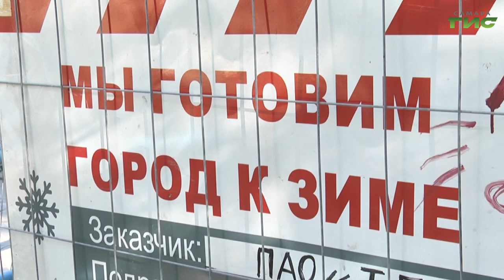В Самаре продолжают подготовку к следующему отопительному сезону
В Самаре продолжают подготовку к следующему отопительному периоду. Актуальные сезонные работы обсудили в департаменте городского хозяйства и экологии. В повестке - ремонт и модернизация теплотрасс. Подробности расскажем далее.